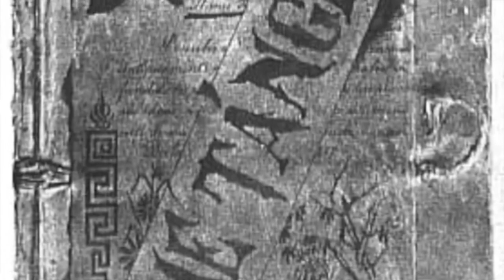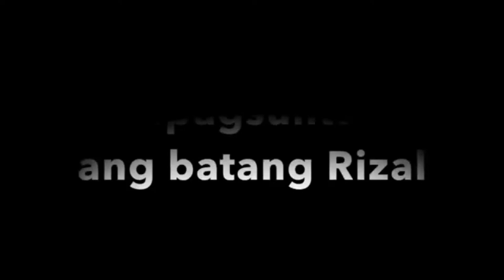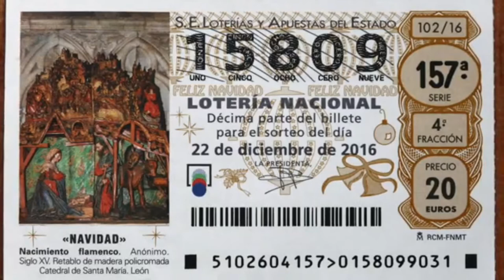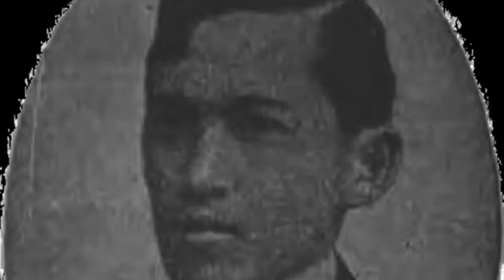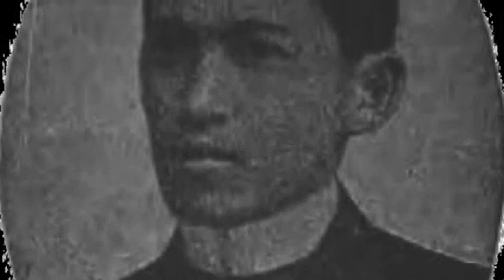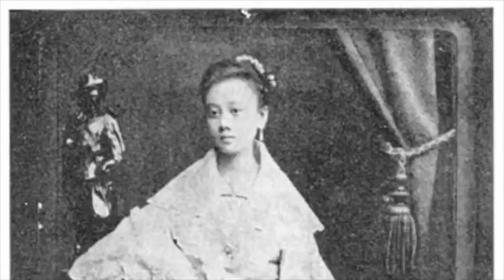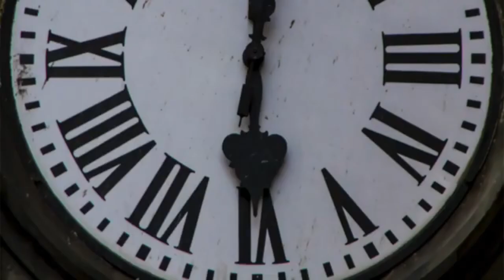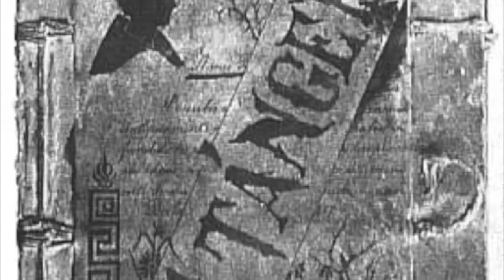Jose Rizal: Sino nga ba si Pepe?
Pambansang bayani at itinuturing na pinakadakilang Filipino si Jose Rizal (Ho·se Ri·zál). Sa buong buhay niyá, sinikap niyáng maging huwaran ng mga kababayan. Ginawa niyá ang pinakamagalíng na maaari niyáng gawin sa iba’t ibang larangan ng Filipinolohiya, sining, agham, at teknolohiya. Kakikitahan ng pinakamataas na antas ng kasiningan ang kaniyang mga tula, nobela, dula, sanaysay, pintura at eskultura. Isang doktor, dinayo ng mga pasyente mula sa iba’t ibang bansa ang kaniyang mga klinika sa Hong Kong at sa Dapitan, Zamboanga del Norte. Ipinamalas niyá sa Dapitan ang pagiging arkitekto, inhenyero, magsasaka, at imbentor. Mahusay siyáng atleta lalo na sa eskrima. Nag-aral siyáng magsalitâ at magsulat sa iba’t ibang wika.

Isinilang si Jose Rizal noong 19 Hunyo 1861 sa Calamba, Laguna. Pampitó siyá sa 11 anak nina Francisco Mercado at Teodora Alonso. Dahil pinaghihinalaang filibustero ang Mercado, ginamit niyá ang apelyidong Rizal nang mag-aral siyá sa Maynila. Batà pa’y kinakitahan na siyá ng katalinuhan. Sa Ateneo Municipal sa Maynila, tumanggap siyá ng mga medalya ng karangalan sa pag-aaral at pagsusulat. Pinakamataas na marka ang natanggap niyá nang magtapos noong 1876 ng batsilyer sa sining (katumbas ng mataas na paaralan). Kumuha siyá ng medisina sa Unibersidad ng Santo Tomas hábang nag-aaral ng pagiging agrimensor sa Ateneo. Huminto siyá sa mga kursong ito nang sa gulang na 21 ay lihim siyáng magpunta sa Europa.Tinapos niyá ang medisina at pilosopiya sa Universidad Central de Madrid sa España noong 1885.